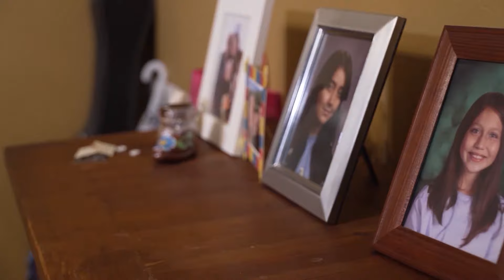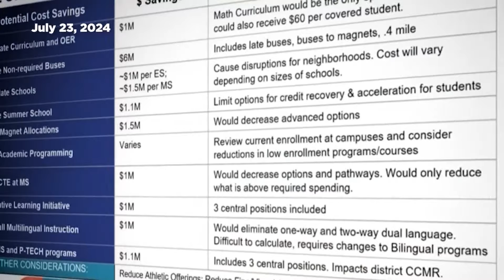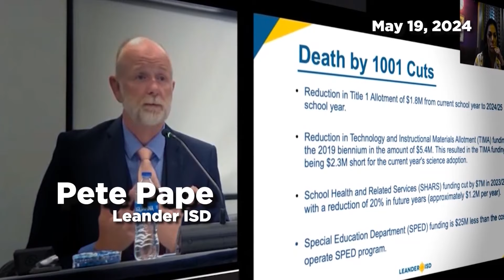State of Texas: Facing deficits in the millions, some Texas districts make cuts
Texas In the Red – As students return to campus, Texas school districts are grappling with a growing budget crisis.  Our special report looks into what’s at stake for students and teachers, and what lawmakers say needs to happen to make sure schools get the funding they need.